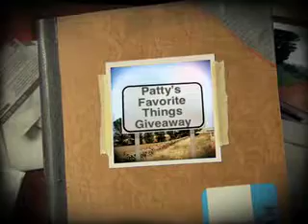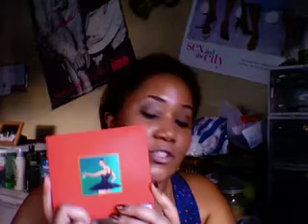PATTY'S FAVORITE THINGS GIVEAWAY (CLOSED)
RULES!

This contest is open to ALL my subscribers no matter where you reside.  You MUST be a subscriber of this channel and you must log on to my blog and become a follower in order to enter.  Once you've done so, please either leave a comment below, inbox me, or send an email to stating "ENTER ME" and I will verify your subscription to this channel and that you've become a follower to my blog and you will automatically be entered into the drawing.  The last day to enter is Wednesday December 15th at 11:59pm.  On Thursday, December 16th, I will have a live drawing on Ustream where I will select the TWO winners.  You have 48 hours to confirm your name and address if not, another winner will be selected.  There will be a bonus question sent to the two winners in which you will have the opportunity to win the bonus prize, but you must be the first person to respond with the correct answer.  Good luck to you all!  I love forward to hearing from you!